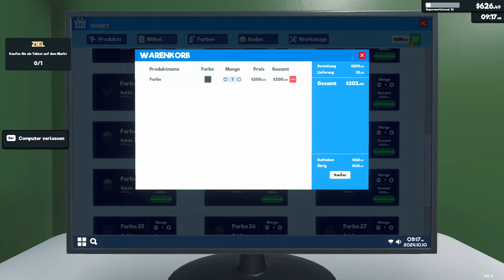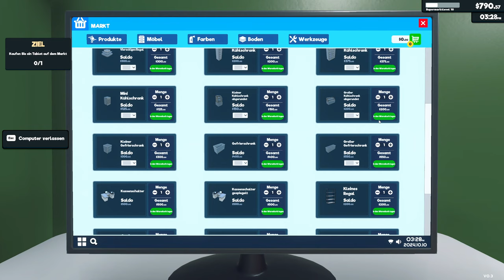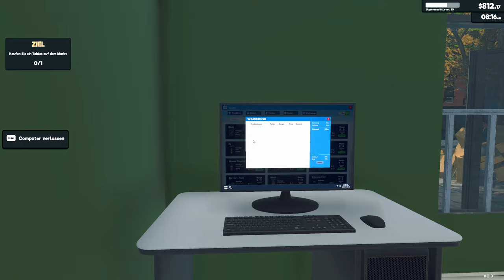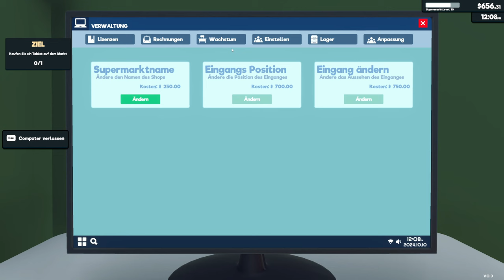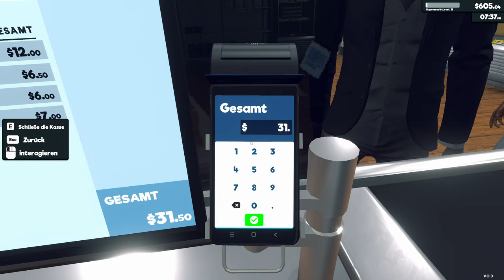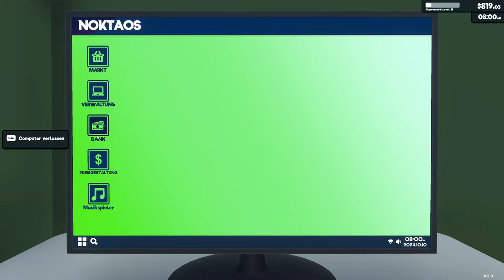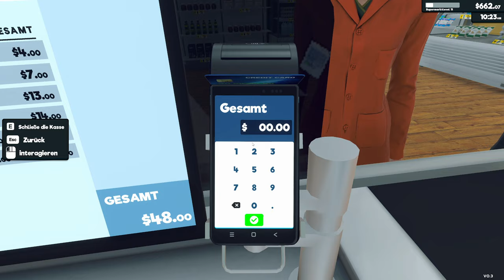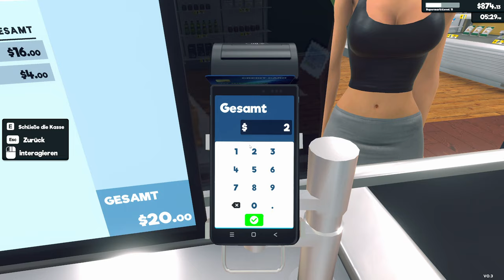Wir kommen langsam zu Geld | SUPERMARKET SIMULATOR #5